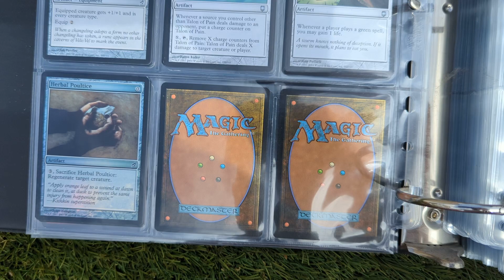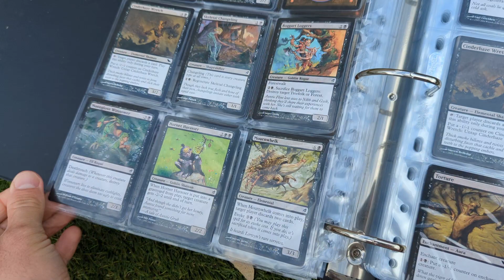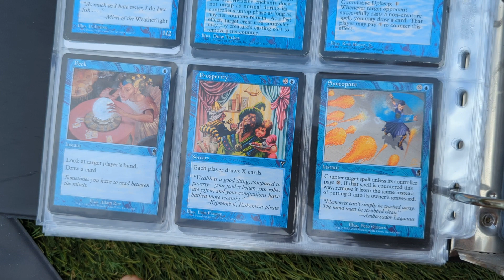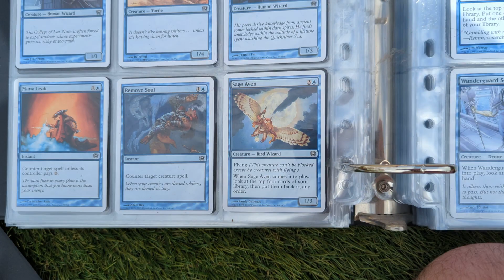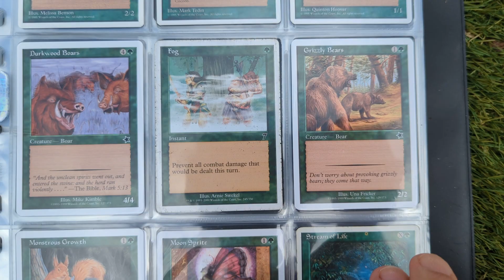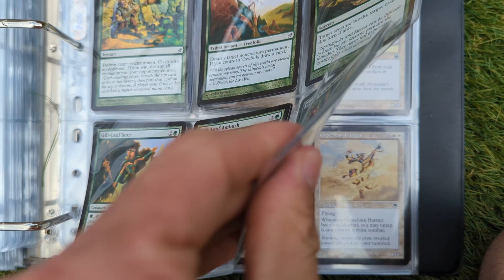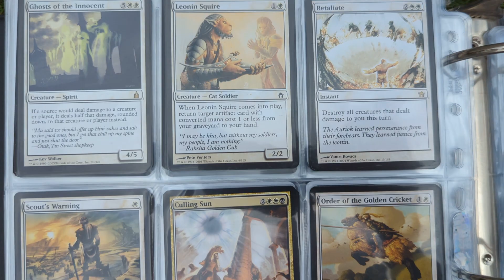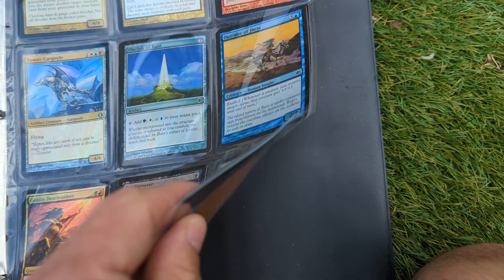magic gathering folder 2